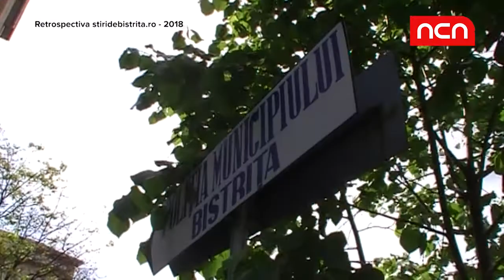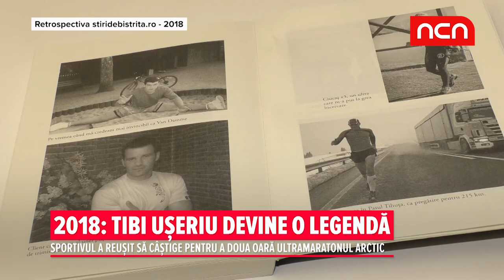Analiza anului 2018 in judetul Bistrita-Nasaud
A trecut un an. Sa revedem cele mai importante evenimente ale judetului Bistrita-Nasaud.